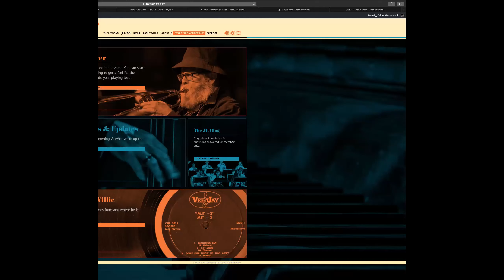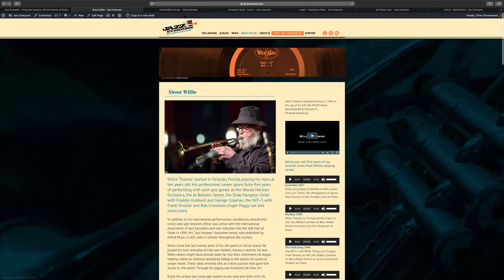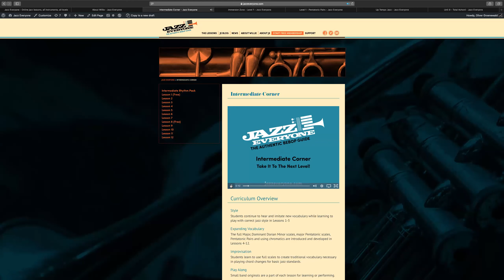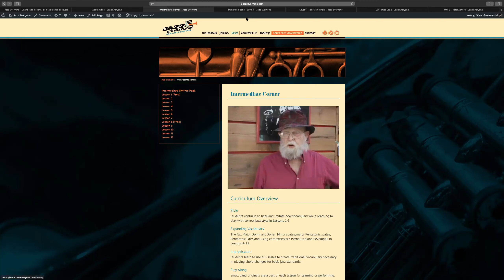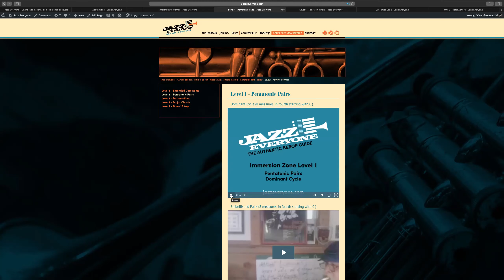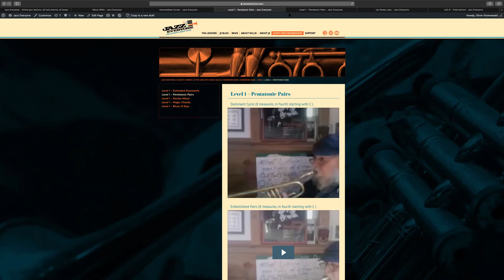Ollie Groenwald - Jazz Everyone Interview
Oliver Groenwald joined us for a fantastic interview telling us all about a wonderful jazz improvisation program called, "Jazz Everyone".